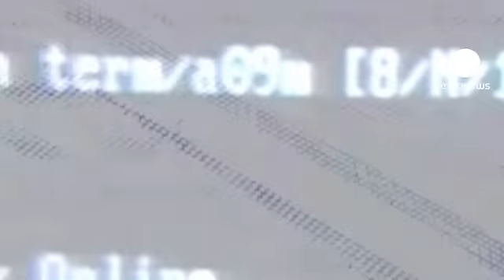Les Polonais continuent à manifester contre l'ACTA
Hier soir, pour la quatrième journée, ils envahissaient les rues de Poznan. Ils semblent qu'ils soient les seuls Européens à dénoncer l'ACTA, cet accord commercial anti-contrefaçon signé jeudi à Tokyo par 22 pays de l'UE, dont la Pologne, et la France, et d'autres partenaires internationaux.